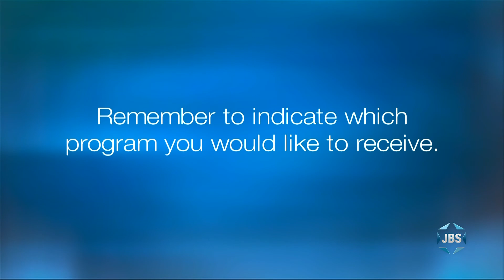L'Chayim: Zev Saffer (Elon Moreh)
A co-founder of the Israeli town of Elon Moreh, Zev Saffer, explains why he chose to leave the United States to make Aliyah, and describes how he helped to build a community and raise a family on Israel's West Ridge. With Mark S. Golub on L'Chayim.

*Children's programs
*Israeli Films